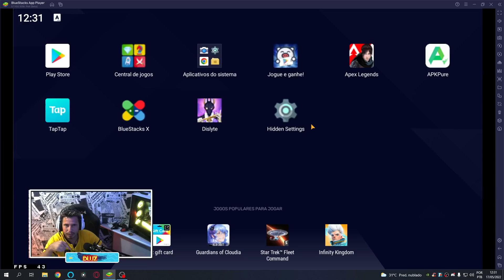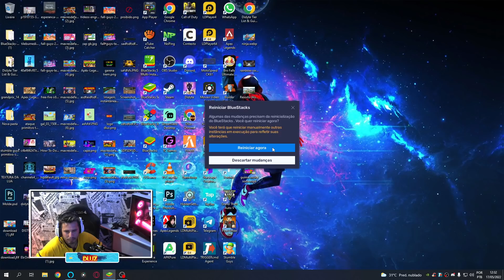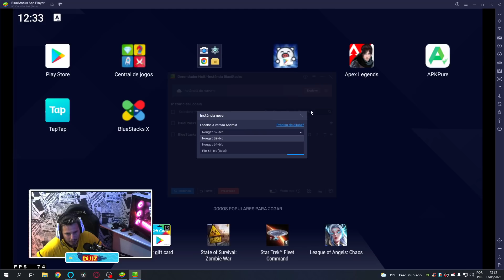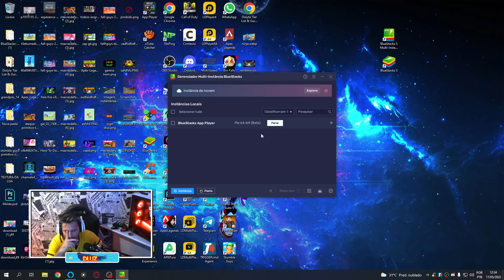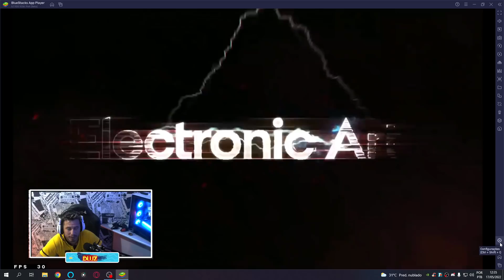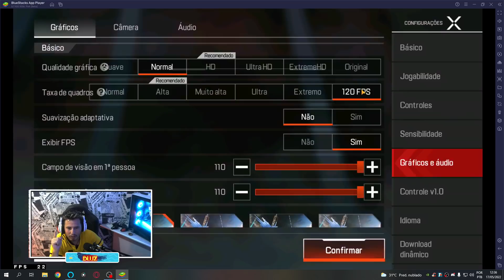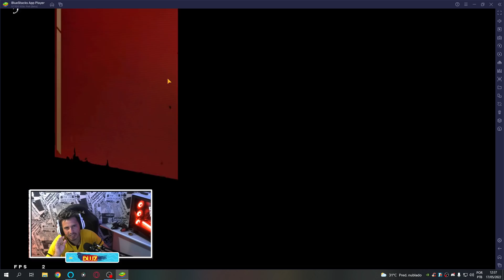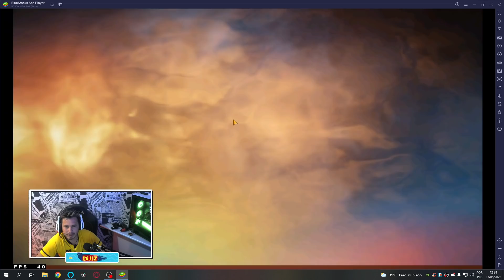Como jogar Apex Legends mobile no emulador 2022 - Dicas para rodar o jogo!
Nesse video vou ensinar vocês a jogarem Apex Legends Mobile no emulador Bluestacks ou Ldplayer. Evite os bugs e faça a tatica para jogar o novo game battle royale sem quedas de fps.

Bem-vindo ao meu canal Dluz Games.  Vídeos todos os dias.

Se você gostou do vídeo, comente abaixo para nos contar sua opinião sobre ele.

Contato Insta: dluzgames